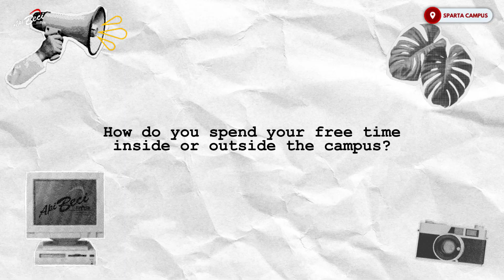Student Feedback (Sho) | Sparta Campus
🎓🌟 Meet Sho from Japan! In this video, Sho reveals his incredible study abroad journey at BECI Sparta Campus. As he works towards his dream of becoming an English teacher, Sho is all about boosting his English skills fast. The rigorous courses and exams at Sparta are no joke, but Sho loves diving into group discussions and getting extra practice time. He’s convinced that BECI Sparta is the place to be for students worldwide who want to stay focused and supercharge their learning experience. Don't miss out—find out why Sho recommends BECI Sparta for an immersive and distraction-free learning adventure! 📚✨